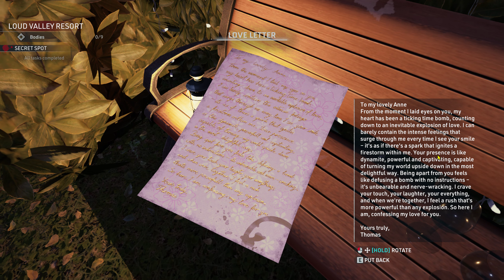Crime Scene Cleaner (Chapter 8: Party's Over) 2024 10 22